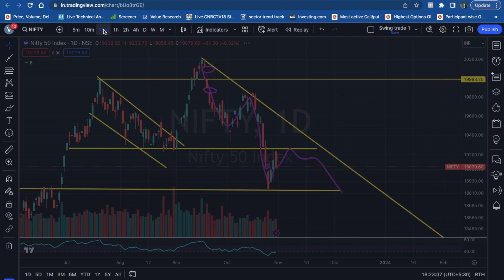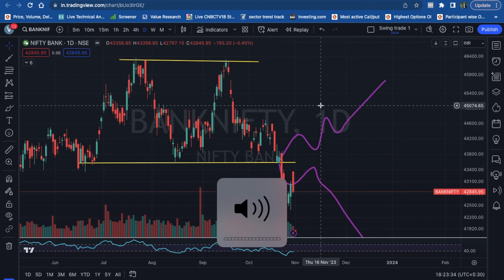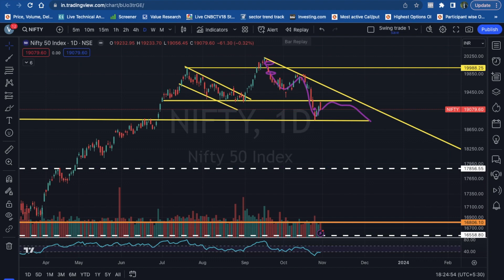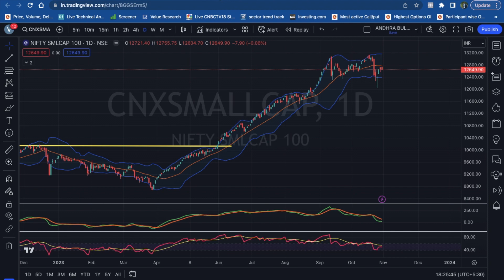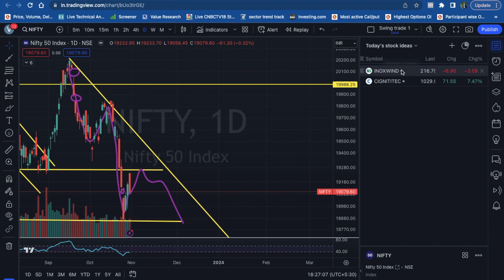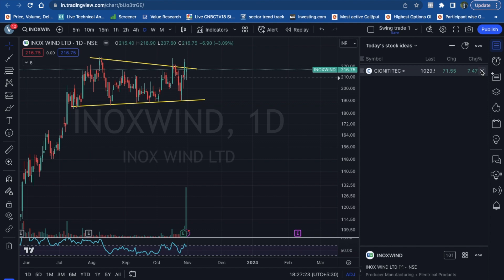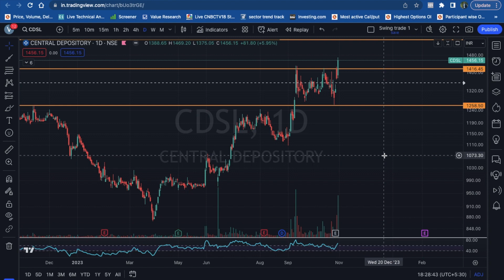Sell on rise?